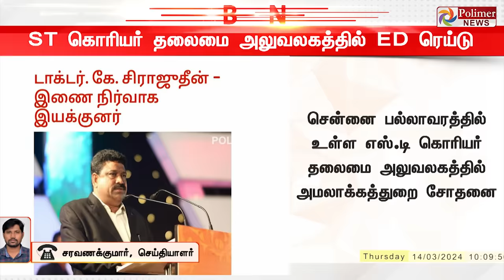Breaking : ராமநாதபுரம் MP நவாஸ் கனிக்கு சொந்தமான ST கொரியர் அலுவலகத்தில் ED அதிரடியாக ரெய்டு